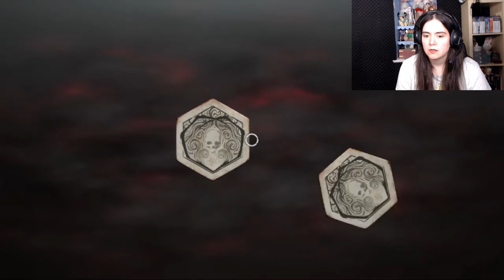Chynna talks about her *HAREM* - Dead by Daylight w/ Chynna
Thanks to everyone who joined our game. We had fun!